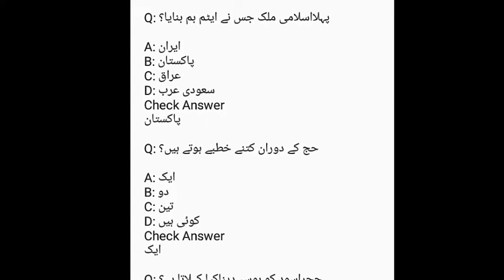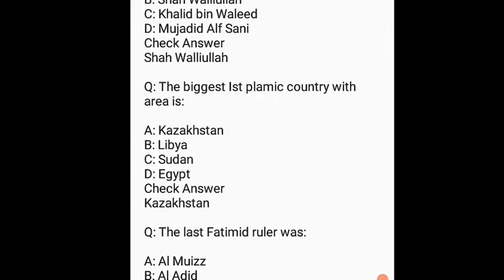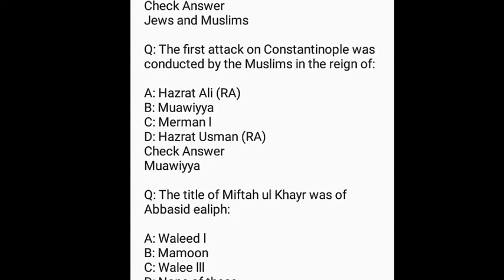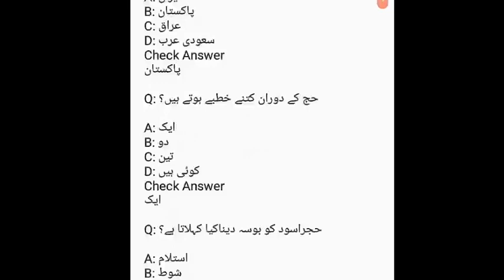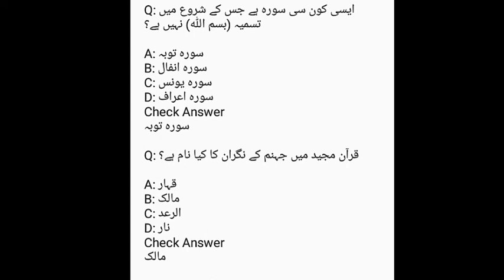Punjab police constable test preparation 2021|| last ten years punjab police solved past paper ||CTS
Punjab police constable test preparation 2021|| last ten years punjab police solved past paper